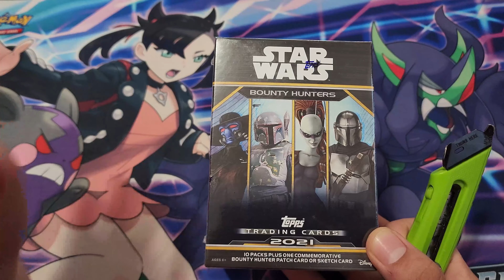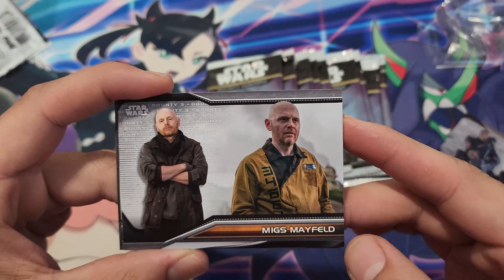TOPPS Star Wars Bounty Bounty Hunters 2021; Patch Card!?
Hello all!, It's biggie and I'm back again today with another opening!

So follow me on this journey as I try my luck opening lots of booster packs and pokemon products, and YES!